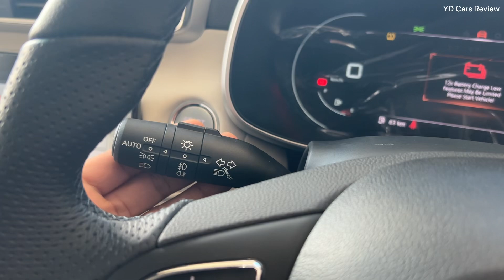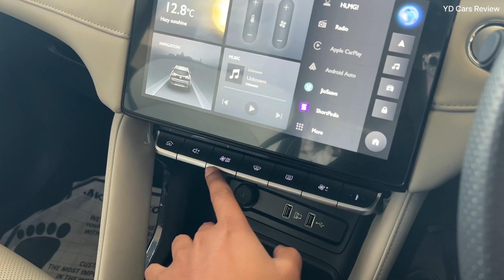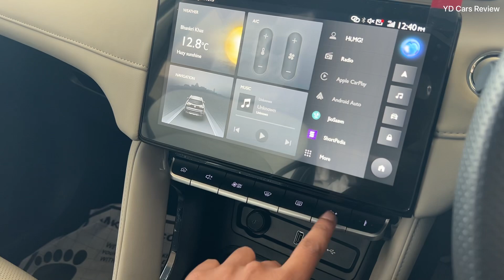MG Astor Smart 2023 onroad Price - Features ❤️ Petrol SUV under ₹16 Lakh !!